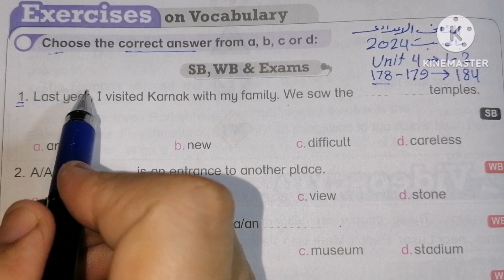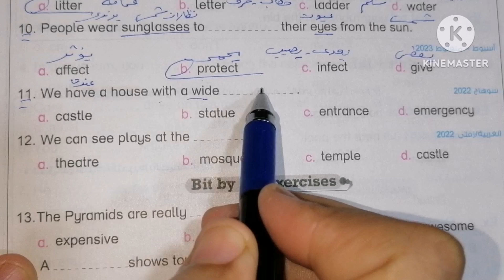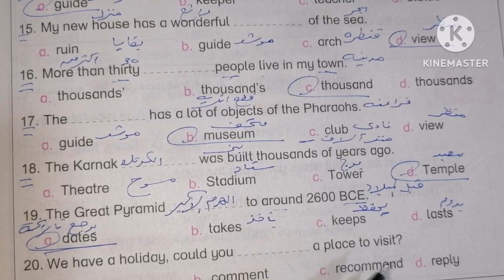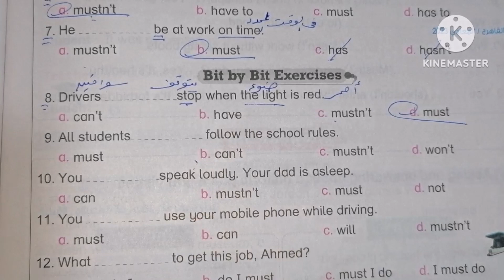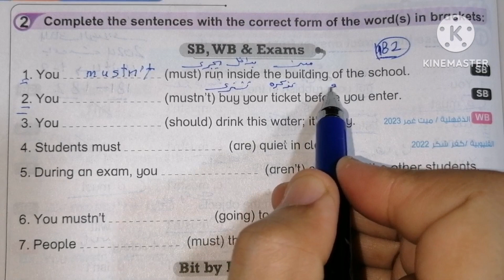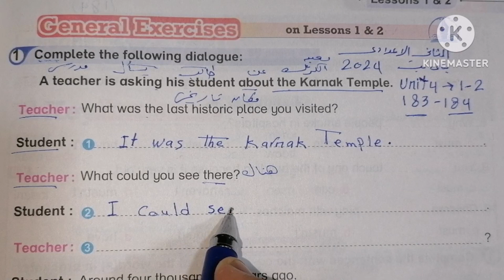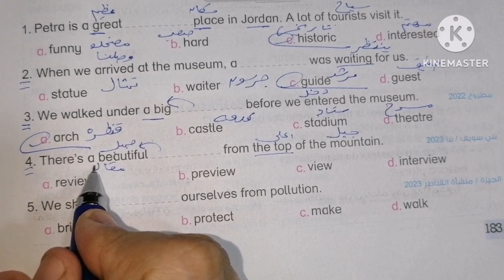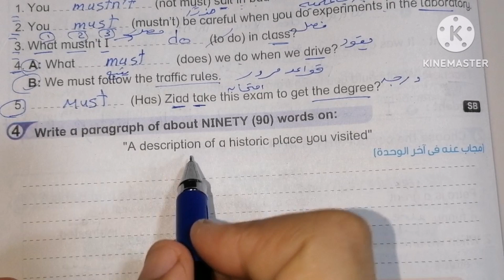حل صفحة من 178 الي 184من كتاب باي بت 2024إنجليزي الصف الثاني الإعدادي الوحده الرابعة الدرسين 1& 2 ♥️